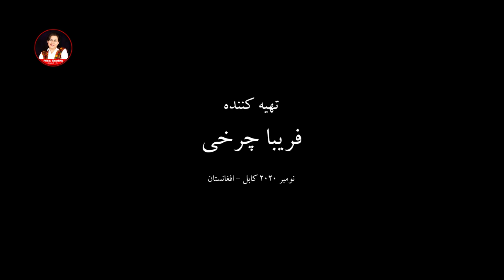Afghan Media|ویدیوی دیدنی در مورد زیورآلات لباس افعانی با فریبا چرخی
AfghanMedia

ویدیوی دیدنی در مورد زیورآلات لباس افعانی با فریبا چرخی شهرنو کابل (کوچه انتیک فروشی) دربرنامه یک قدم

On this episode of “Yak Qadam” You will be able to see an interview with one of the most famous Media faces of Afghanistan, M.Umar